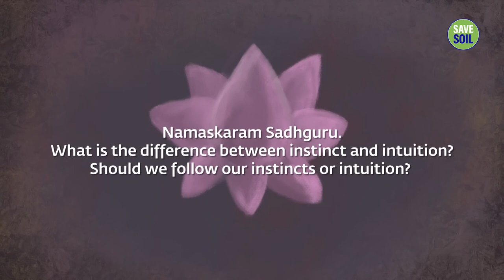How to Develop Intuition? Sadhguru Answers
Stay motivated with Sadhguru. !